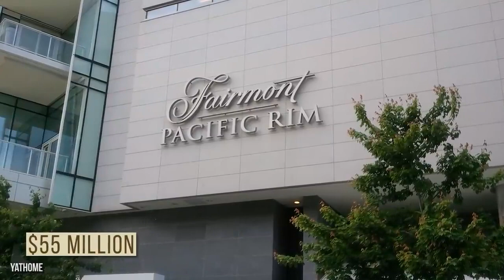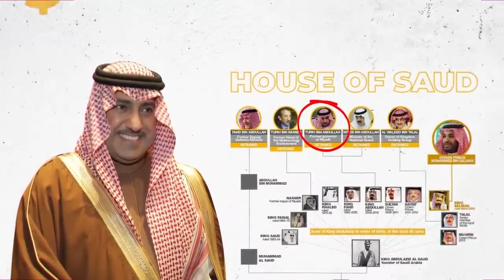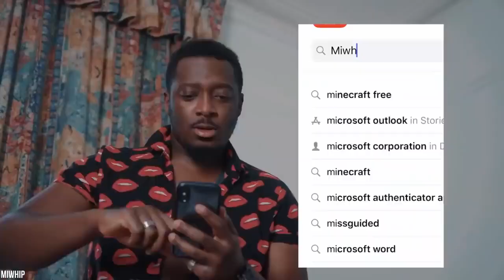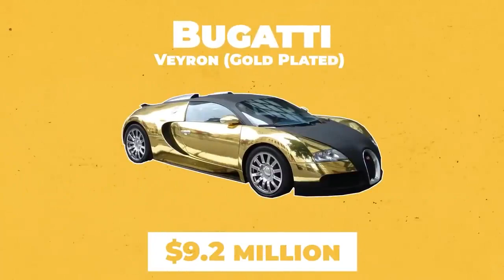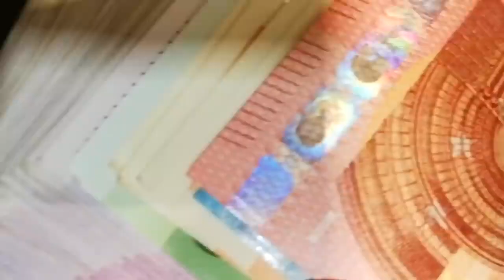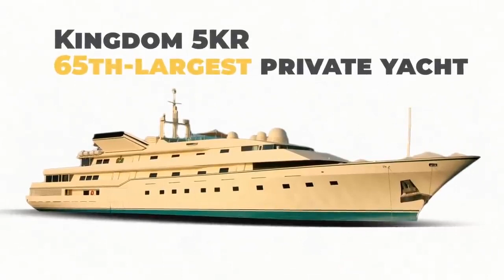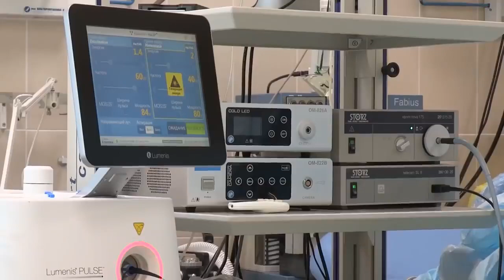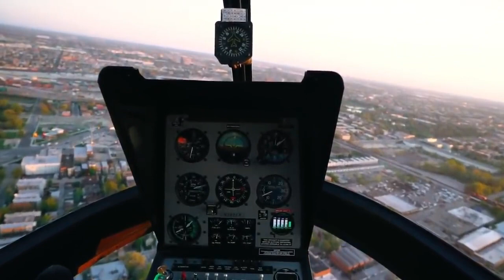HOW DUBAI'S ROYALTY LIVES THE BILLIONAIRE LUXURY LIFESTYLE 🤴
Luxury Life Tycoons is the ultimate channel made to watch videos of unbelievable but amazing lifestyle and rich lifestyle about the most richest and interesting people on earth, see the rich lifestyle of millionaires and the rich lifestyle of billionaires and there luxury lifestyle motivation!

Luxury Life Tycoons is dedicated towards conveying important ideas to those who are willing to change.

You can expect at least 2 videos every week to fill your daily dose of motivational brain food, and you know we'll always provide you with the richest quality on YouTube.